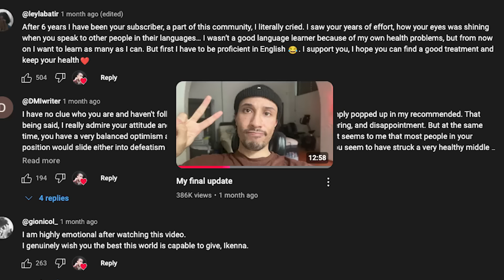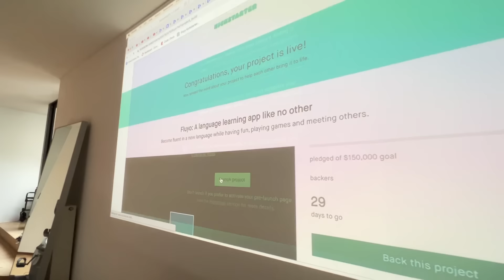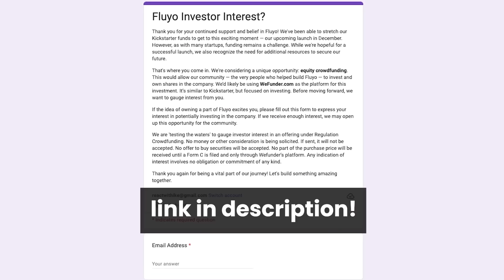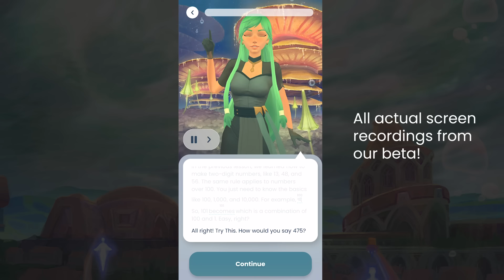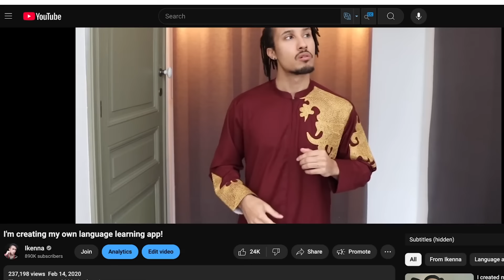I have good news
It's happening, finally!!